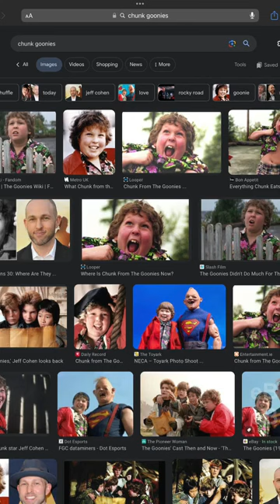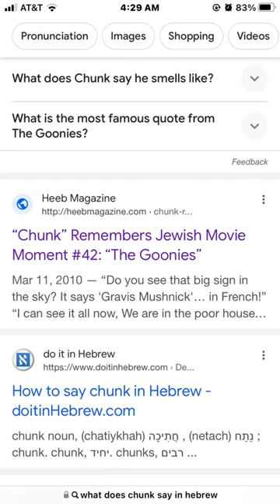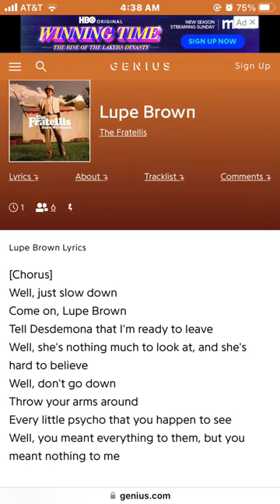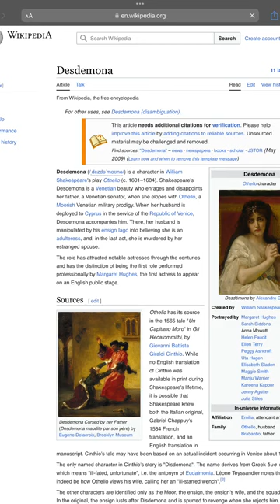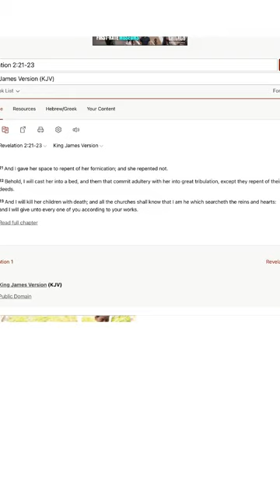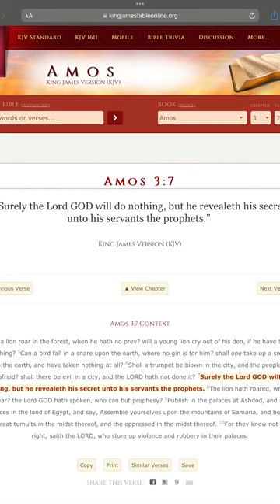The left behind is in the star cluster VIRGO! Must watch & share ASAP!